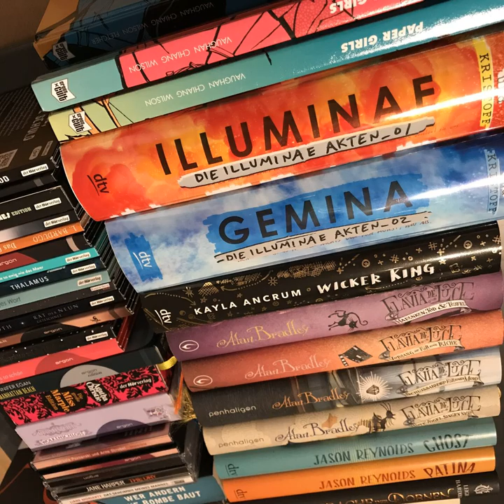bücherreich 141 - Mein Lesejahr 2018 (Jahresrückblick)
Willkommen bei einer ganz besonderen Episode von bücherreich, einem Podcast größtenteils über Bücher!

Ich blicke zurück auf mein Lesejahr 2018 mit Tops und Flops, Statistiken, meinen Lesevorsätzen für 2019 und einer Auswahl an Versprechern des Jahres ganz zum Schluss der Episode. Viel Spaß!

Statistiken:
Die beliebteste Episode diese Jahr war „Mein Lesemonat Juli 2018“ mit guten 300 Downloads, gefolgt von „Mein Lesemonat Februar 2018“ (260) und „Mein Lesemonat April 2018“ (255). Insgesamt wurden meine Folgen 33.657 Mal angehört. Das umfasst natürlich auch alle „alten“ Episoden und ist echt der Hammer für mich. Danke für's fleißige (nachträgliche) Hören!

62 Bücher mit insgesamt 24.676 Seiten habe ich 2018 gelesen. Im Schnitt sind das 398 Seiten pro Buch und 5 Bücher im Monat.
Mit dem Ergebnis bin ich sehr zufrieden, denn es sind 8 Bücher und 8.277 Seiten mehr als 2017!
Meinen Lesevolumen-Vorsatz aus dem letzten Jahr habe ich also erreicht.

Noch ein paar mehr Details:
Die Bücher teilen sich auf auf 29 Hörbücher (46,8 %; Vorjahr: 32 / 59,3 %), zwei E-Books (3,2 %; Vorjahr: 4 / 7,4 %) und 31 „klassische“ Bücher (50 %; Vorjahr: 18 / 33,3 %). Außerdem waren stolze 77,5 % (Vorjahr: 61 %) der gelesenen Bücher Rezensionsexemplare! Meinen Vorsatz für dieses Jahr, den Rezensionsexemplar-SuB abzubauen und sie möglichst zeitnah zum Erhalten zu lesen und zu rezensieren, hat also funktioniert. Ich gehe mit 3 Rezensions-Hörbüchern und einem Rezensions-Buch ins Jahr 2019...

Englischsprachige Bücher hingegen habe ich 2018 so gut wie keine gelesen oder gehört (2 von angepeilten 6 Stück), was mich ein wenig enttäuscht. Hintergrund ist aber, dass mir das andere Ziel, Rezensionsexemplare nicht mehr so anzuhäufen, wichtiger war und diese sind nun mal auf Deutsch. Englischsprachige Bücher gibt es aber noch einige auf meinem SuB. 2019 werde ich ohne Druck auch mal englische Bücher lesen, aber ohne konkretes Ziel.

Flops 2018:
„Die 13. Fee — Enschlafen“ von Julia Adrian*
„When Dimple met Rishi“ von Sandhya Menon
„Woman in cabin 10“ von Ruth Ware
„Das Licht zwischen den Meeren“ von M. L. Stedman
„Wer andern eine Bombe baut“ von Christopher Brookmyre*
„Escape Room - Nur drei Stunden“ von Chris McGeorge*

Tops 2018:
„Illuminae“ und „Gemina“ von Jay Kristoff und Amie Kaufman*
„Flavia de Luce“ von Alan Bradley
„Die große Sherlock Holmes Edition“ von Sir Arthur Conan Doyle*
„Scythe - Die Hüter des Todes“ und
„Scythe 2 - Der Zorn der Gerechten“ von Neal Shusterman*
„Das Gold der Krähen“ und
„Die Sprache der Dornen“ von Leigh Bardugo*
„Das Wolkenschloss“ von Kerstin Gier*
„Long Way Down“ von Jason Reynolds
„Das geheime Glück“ von Julie Cohen*
„Am Haken“ von Arnd Rüskamp*

Meine Lesevorsätze 2019:
2019 habe ich mir ein großes Projekt vorgenommen: Nachdem 2018 das Abbauen des Rezensions-Exemplare-SuBs im Fokus stand, möchte ich 2019 den Bücher-SuB bzw. meine SuB-Leichen minimieren. Da ich mein Leseverhalten kenne und weiß, dass ich auch 2019 wahrscheinlich wieder 50-60 Bücher lesen werde (die Hälfte davon voraussichtlich Hörbücher), habe ich mir folgendes quantitative Ziel gesetzt:

- Maximale Anzahl an Rezensionsexemplaren (Bücher): 10 Stück
- Somit circa 20 Bücher aus dem Regal an ungelesenen Büchern möglich zu lesen
- Maximale Anzahl an Rezensionsexemplaren (Hörbücher): 15 Stück
- Somit circa 15 Hörbücher aus dem Hörbücher-SuB erlösbar

Es wird sicher hart für mich, weniger Rezensionsexemplare zu bestellen, zumal viele tolle Reihenfortführungen 2019 erscheinen! Aber die Bücher starren mich schon immer vorwurfsvoll an, wenn ich an ihrem Regal vorbeigehe... Es wird also Zeit!

Übrigens: Ich kaufe mir selbst recht selten Bücher und lasse mir auch nur selten welche schenken - da ich weiß, dass noch so viele ungelesene Bücher auf mich warten und ich zwar beständig, aber langsam lese und mein Jahres-Lesevolumen vergleichsweise klein ist (für die vielen Bücher, die mich interessieren...). Daher brauche ich mich keinem großartigen „Kaufbann“ für 2019 zu unte...